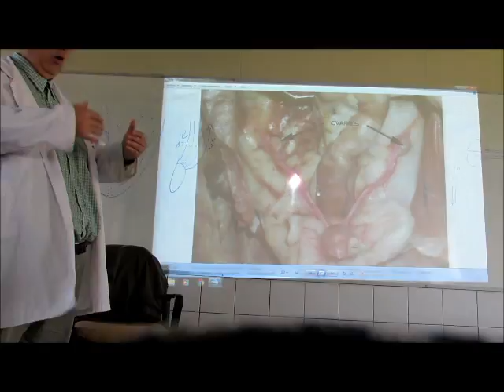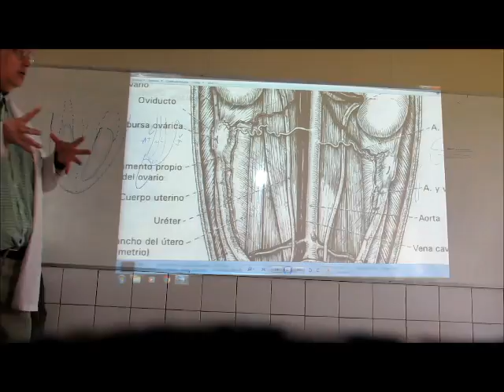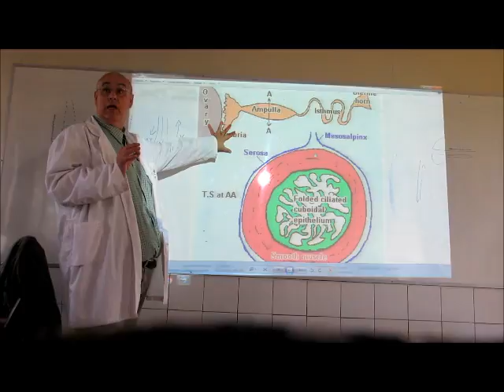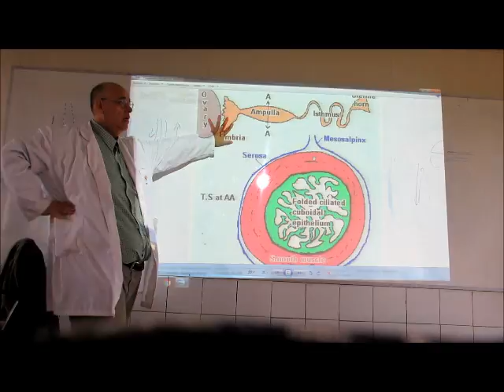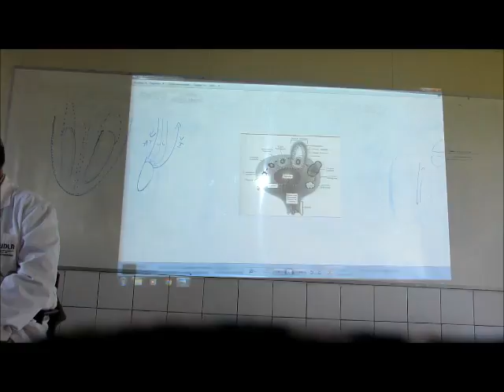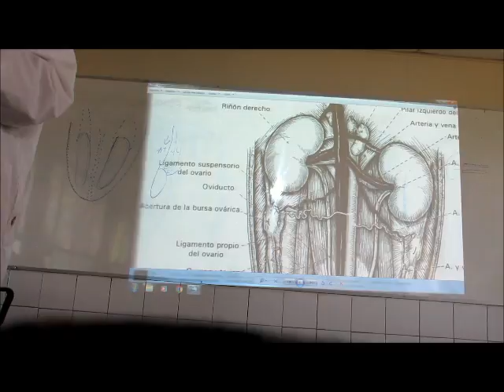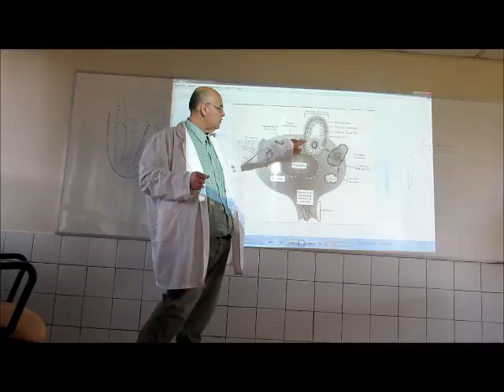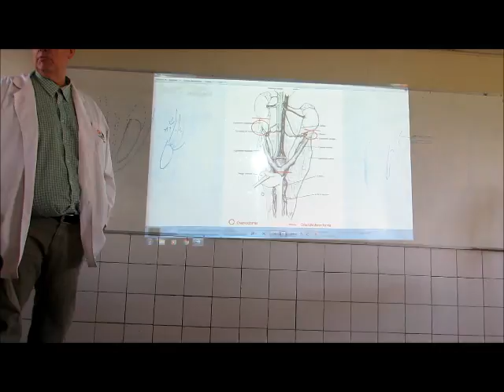Sistema Genito Urinario Hembra UDLA 2016 parte 2 de 2